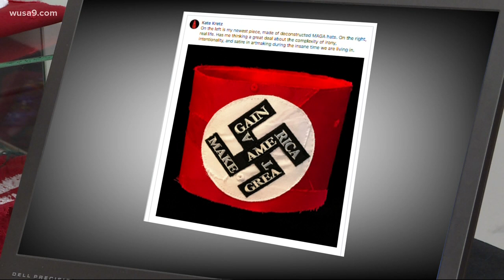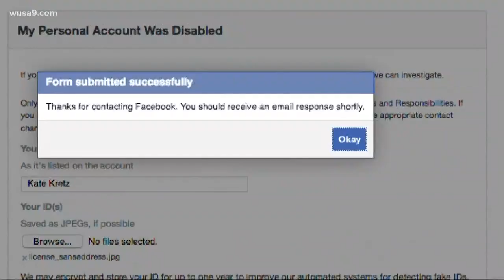MD artist banned from Facebook for controversial MAGA hat art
Artist Kate Kretz comments on hate speech by reconstructing MAGA hats into identifiable symbols of hate